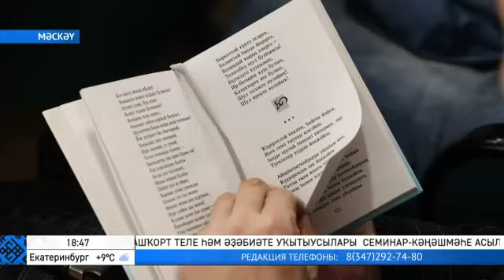Репортаж БСТ о вечере памяти Салавата Юлаева(на башкирском)